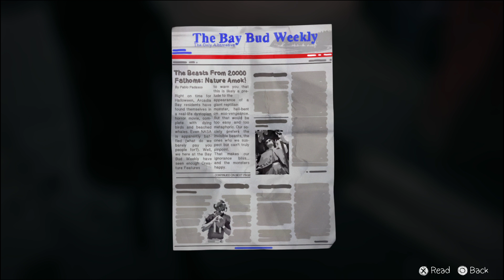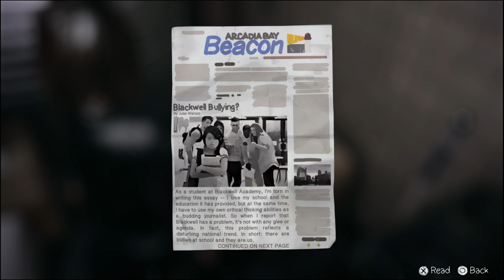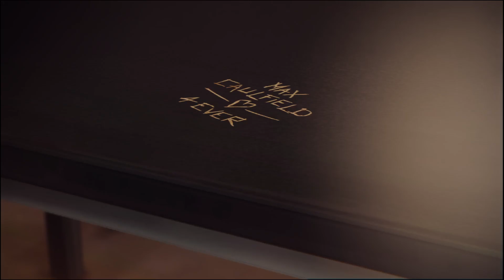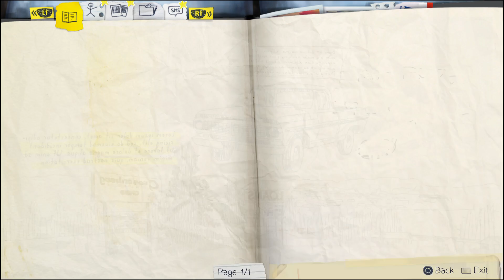Life Is Strange™_18